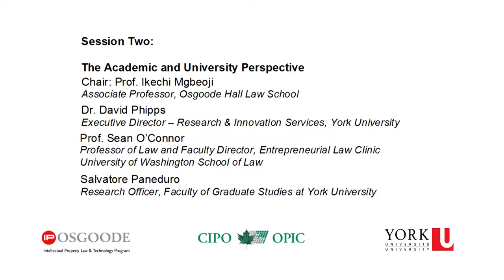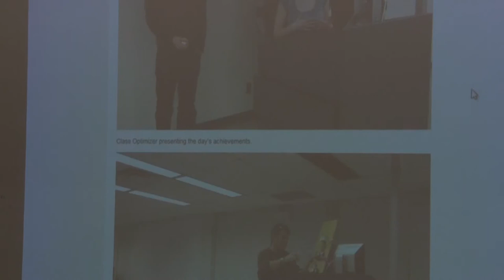IP Osgoode Sparking Innovation with Students March 22 2013 Panel2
A full day conference co-hosted by the Canadian Intellectual Property Office and IP Osgoode examining the different perspectives on the role of student researchers in commercializing IP and the different policies that have been adopted to provide for the various parties’ interests with respect to that IP.